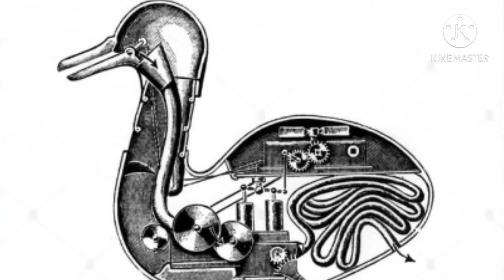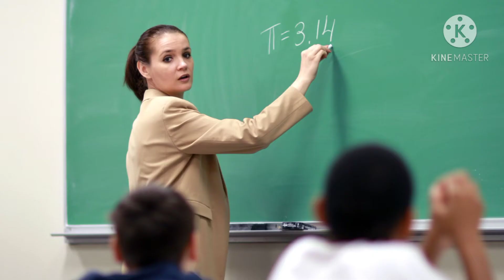All about Robots | මතු රජ වන රොබොවරු ගැන හැමදේම| SRI TUBE TV 🇱🇰